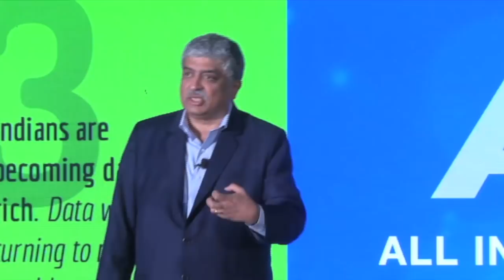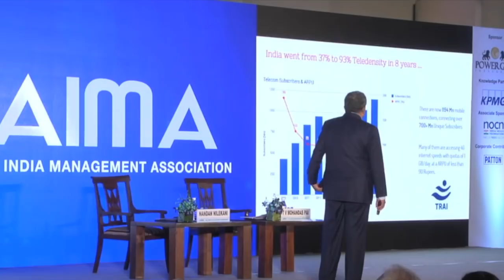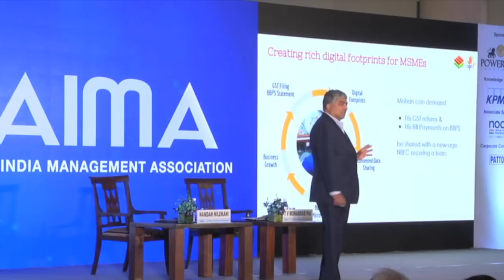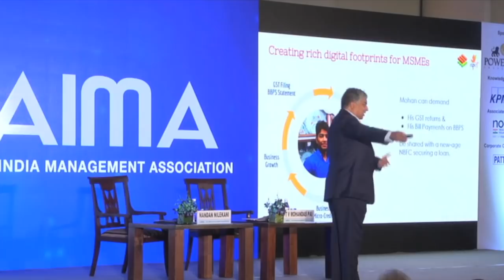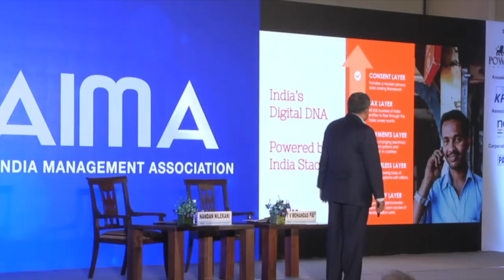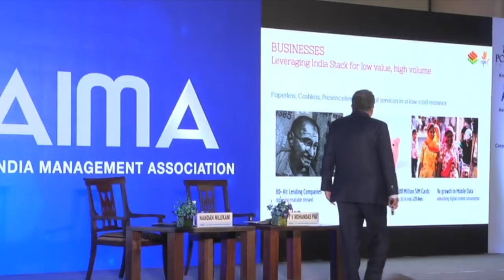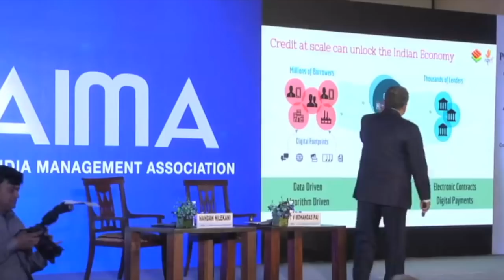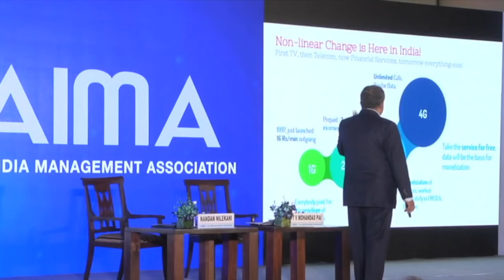Nandan Nilekani explains 'How India is using Data'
For the first time, Government is pushing for cashless transactions and has a unified database of 10 million businesses. The data collected through GST is being used for credit lending. By dec 2018 UPI will be doing 1 billion transactions a month. This transformation from being a prepaid economy to a postpaid economy will help both businesses and consumers. Nandan Nilekani, Non-Executive Chairman, Infosys and the chief architect of Aadhaar shares how this transformation is taking place.